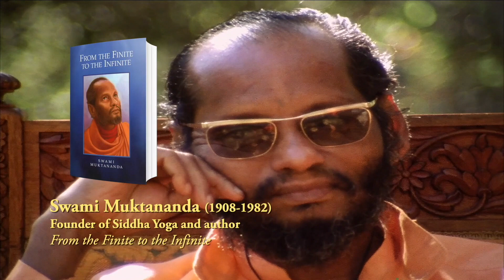Swami Muktananda Clip